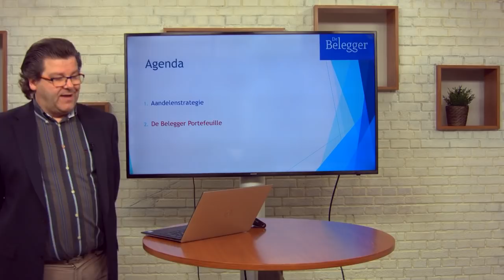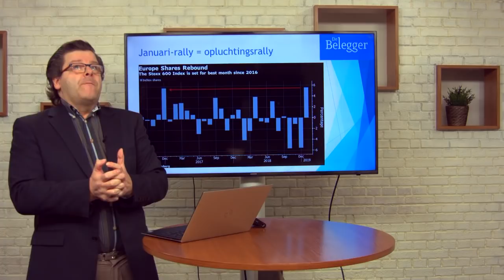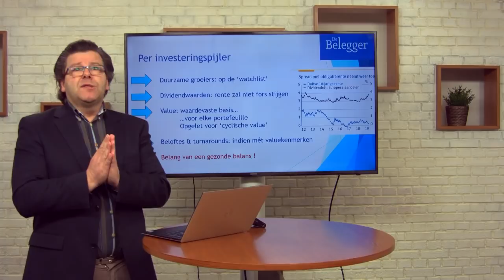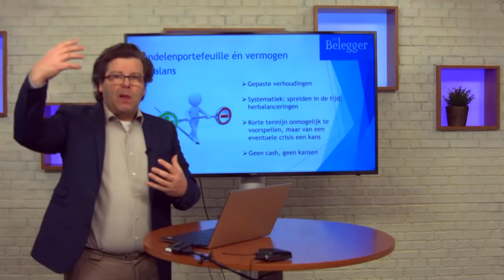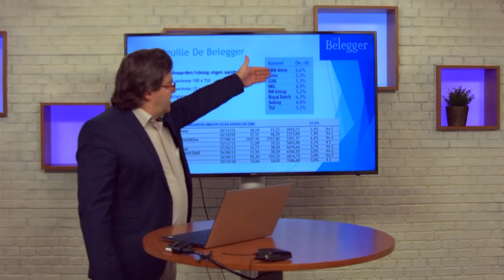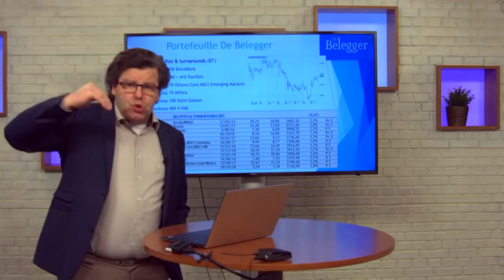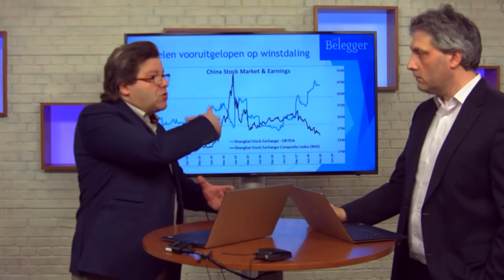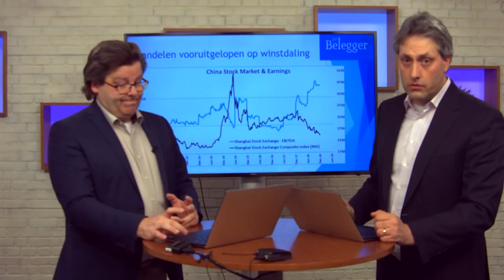Webinar 30/01/2019 : volledig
Agenda:
De beurzen in 2019
De strategie voor de portefeuille